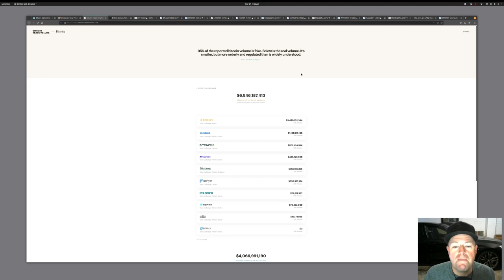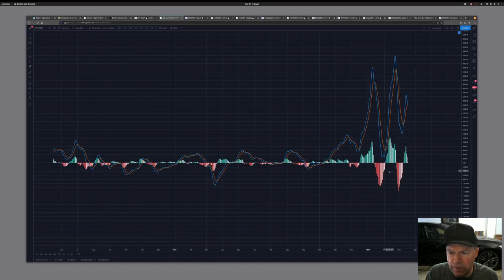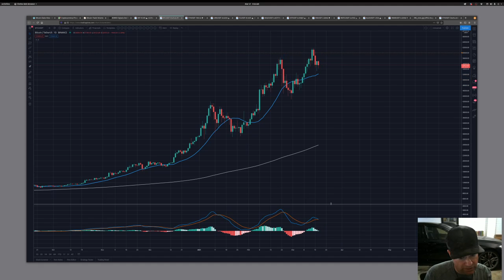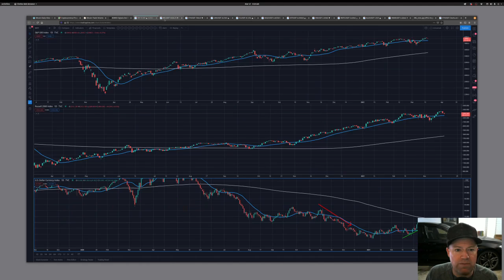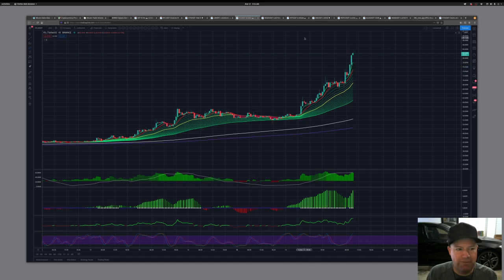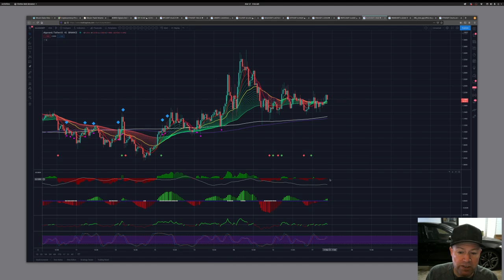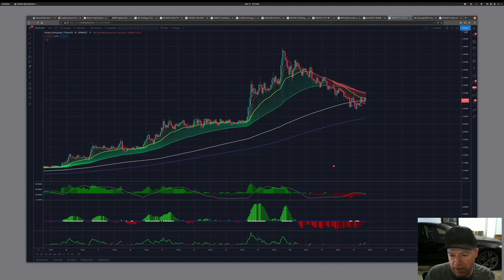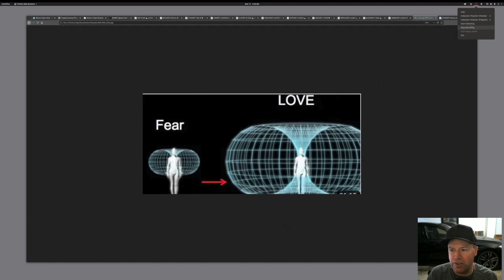Bitcoin Indecisive - Altcoins Blasting Off In 3, 2, 1 - GO!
BCE now offers something that no one else has!  AUTOMATIC FUTURES TRADING! 100% passive!
Automatic FUTURES & Spot trading against BTC and USDT! Make money NOW on USDT and Bitcoin pairs! Our auto trading system takes the guesswork out of trading!